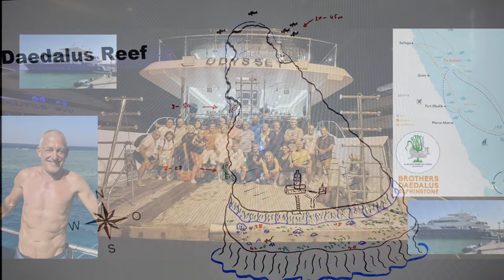22 - Daedalus reef - 6éme plongée - épisode 4 - Égypte